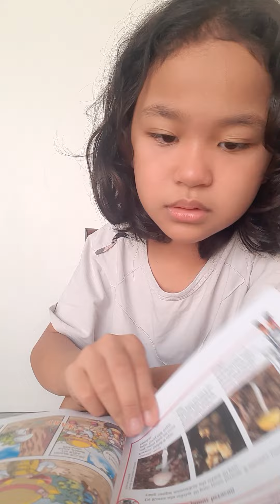June 18, 2022